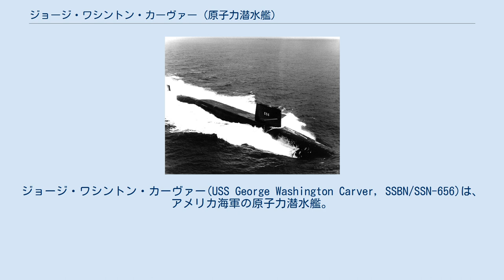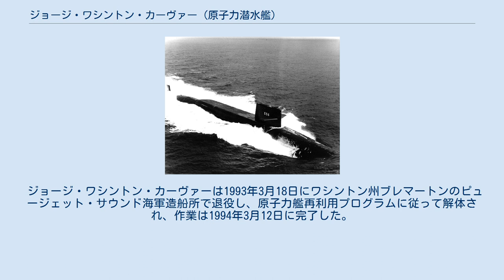ジョージ・ワシントン・カーヴァー (原子力潜水艦)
ベンジャミン・フランクリン級原子力潜水艦
ジョージ・ワシントン・カーヴァー(USS George Washington Carver, SSBN/SSN-656)は、アメリカ海軍の原子力潜水艦。
ベンジャミン・フランクリン級原子力潜水艦の9番艦。
艦名はジョージ・ワシントン・カーヴァーに因む。
その名を持つ艦としてはリバティ船の一隻以来2隻目。
 ジョージ・ワシントン・カーヴァーの建造は1963年7月29日にバージニア州ニューポート・ニューズのニューポート・ニューズ造船所に発注され、1964年8月24日に起工した。
1965年8月14日にマリアン・アンダーソンによって進水し、1966年6月15日にブルー班艦長R・D・ドナヴァン大佐およびゴールド班艦長カール・J・リベル少佐の指揮下就役した。
 整調後、ジョージ・ワシントン・カーヴァーの最初の哨戒は1966年12月12日に開始された。
 ジョージ・ワシントン・カーヴァーのミサイル発射管は1991年に無効とされ、SSN-656 （攻撃型原子力潜水艦）へ艦種変更された。
 ジョージ・ワシントン・カーヴァーは1993年3月18日にワシントン州ブレマートンのピュージェット・サウンド海軍造船所で退役し、原子力艦再利用プログラムに従って解体され、作業は1994年3月12日に完了した。